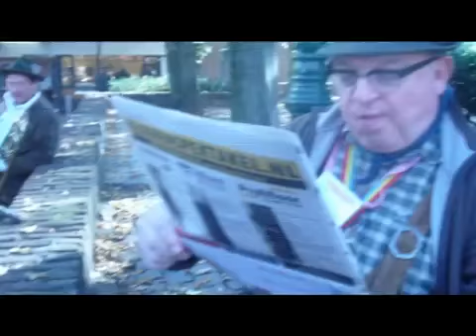Miserabel sjaken tour 2011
reisje naar sittard